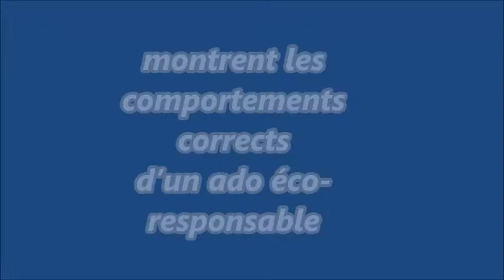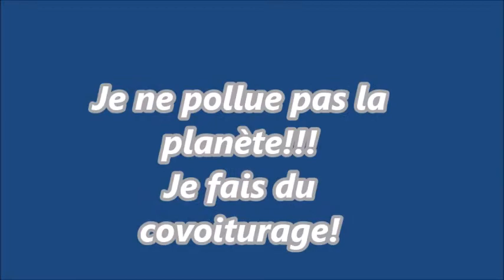Les comportements des ados éco-responsables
Les élèves de la classe 3^B Luosi montrent quels sont les comportements eco-responsables!